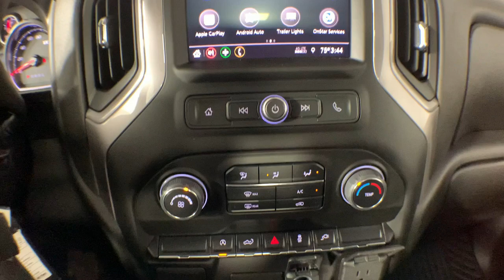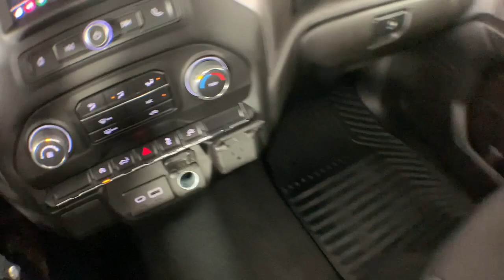2022 Chevrolet Silverado_1500_LTD Colonie, Albany, Saratoga Springs, Clifton Park, Schenectady, NY 4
Cherry Red Tintcoat Used 2022 Chevrolet Silverado_1500_LTD Custom available in Colonie, New York at DeNooyer Chevrolet. Servicing the Albany, Saratoga Springs, Clifton Park, Schenectady, NY area.

DeNooyer Chevrolet
127 Wolf Road

CARFAX One-Owner. Clean CARFAX. Certified. Cherry Red Tintcoat 2022 Chevrolet Silverado 1500 LTD Custom 4WD 8-Speed Automatic 2.7L Turbo ***GM CERTIFIED*** Chevrolet Certified Pre-Owned Certified 10-Way Power Driver Seat w/Lumbar 120-Volt Bed Mounted Power Outlet 120-Volt Instrument Panel Power Outlet 3.42 Rear Axle Ratio 3.5 Monochromatic Display Driver Info Center 4-Wheel Disc Brakes 4.2 Diagonal Color Display Driver Info Center 40/20/40 Front Split Bench Seat 6 Speakers 6-Speaker Audio System ABS brakes Air Conditioning Alloy wheels AM/FM radio: SiriusXM Apple CarPlay/Android Auto Automatic Emergency Braking Bluetooth For Phone Body Color Grille Brake assist Bumpers: body-color Chevrolet Connected Access Capable Cloth Seat Trim Color-Keyed Carpeting Floor Covering Compass Custom Convenience Package Custom Value Package Deep-Tinted Glass Delay-off headlights Driver door bin Driver vanity mirror Dual front impact airbags Dual front side impact airbags Electric Rear-Window Defogger Electronic Cruise Control Electronic Stability Control EZ Lift Power Lock & Release Tailgate Forward Collision Alert Front anti-roll bar Front Center Armrest w/Storage Front Frame-Mounted Black Recovery Hooks Front License Plate Kit Front Pedestrian Braking Front reading lights Front Rubberized Vinyl Floor Mats Front wheel independent suspension Fully automatic headlights Heated door mirrors Heavy Duty Suspension Hitch Guidance Illuminated entry Infotainment Package LED Cargo Area Lighting Low tire pressure warning Manual Tilt Wheel Steering Column Occupant sensing airbag OnStar & Chevrolet Connected Services Capable Outside temperature display Overhead airbag Overhead console Panic alarm Passenger door bin Passenger vanity mirror Power Door Locks Power door mirrors Power Front Windows w/Driver Express Up/Down Power Front Windows w/Passenger Express Down Power Rear Windows w/Express Down Power steering Power windows Preferred Equipment Group 1CX Premium audio system: Chevrolet Infotainment 3 Radio data system Radio: Chevrolet Infotainment 3 System Rear 60/40 Folding Bench Seat (Folds Up) Rear reading lights Rear Rubberized-Vinyl Floor Mats Rear step bumper Rear window defroster Remote Keyless Entry Remote keyless entry Remote Vehicle Starter System Safety Confidence Package Security system SiriusXM Radio Speed control Speed-sensing steering Split folding rear seat Standard Tailgate Steering Wheel Audio Controls Tachometer Theft Deterrent System (Unauthorized Entry) Tilt steering wheel Traction control Trailering Package Trip computer Variably intermittent wipers Voltmeter Wheels: 20 x 9 Bright Silver Painted Aluminum Wi-Fi Hot Spot Capable.brbrPlease reach out to schedule an appointment for a viewing @ Certified Pre-Owned Details:brbr * 24 months/24000 miles (whichever comes first) Certified Pre-Owned Scheduled Maintenance Plan and 3 days/150 miles (whichever comes first) Vehicle Exchange Program. SiriusXM 3-month trial subscription.br * Transferable Warrantybr * 172 Point Inspectionbr * Warranty Deductible: $0br * Powertrain Limited Warranty: 72 Month/100000 Mile (whichever comes first) from original in-service datebr * Roadside Assistancebr * Limited Warranty: 12 Month/12000 Mile (whichever comes first) from certified purchase datebr * Vehicle History
Custom Convenience Package|Custom Value Package|Infotainment Package|Preferred Equipment Group 1CX|Safety Confidence Package|Trailering Package|6 Speakers|6-Speaker Audio System|AM/FM radio: SiriusXM|Premium audio system: Chevrolet Infotainment 3|Radio data system|Radio: Chevrolet Infotainment 3 System|SiriusXM Radio|Steering Wheel Audio Controls|Air Conditioning|Electric Rear-Window Defogger|Rear window defroster|120-Volt Bed Mounted Power Outlet|120-Volt Instrument Panel Power Outlet|Bluetooth For Phone|EZ Lift Power Lock & Release Tailgate|Power Front Windows w/Driver Express Up/Down|Power Front Windows w/Passenger Express Down|Power Rear Windows w/Express Down|Power steering|Power windows|Remote Keyless Entry|Remote keyless entry|Remote Vehicle Starter System|Heavy Duty Suspension|Manual Tilt Wheel Steering Column|Speed-sensing steering|Traction control|4-Wheel Disc Brakes|ABS brakes|Dual front impact airbags|Dual front side impact airbags|Front anti-roll bar|Front wheel independent suspension|Low tire pressure warning|Occupant sensing airbag|Overhead airbag|Power Door Locks|Brake assist|Electronic Stability Control|Delay-off headlights|Fully automatic